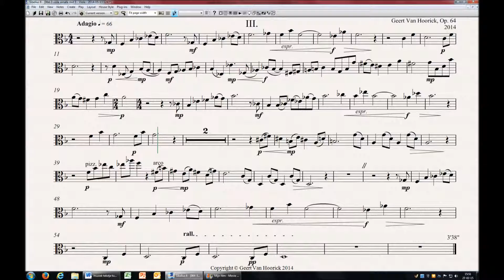[PLAY ALONG] Viola Sonata, Op. 64 - III. Adagio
PLAY ALONG = Piano without viola
The sheet music of this sonata is free to print on Score Exchange and IMSLP !
Sonata for viola and piano, Op. 64 (2014) - III. Adagio - Composer: Geert Van Hoorick - Digital performance using Sibelius 6 and Sibelius Essentials - Feel free to rate and comment here - Latest version of the score (sheet music for free !)
The Viola Sonata is a modern-classical composition. It consists of three movements. The outer movements are slow and introvert, the inner movement is short, fast and scherzo-like.